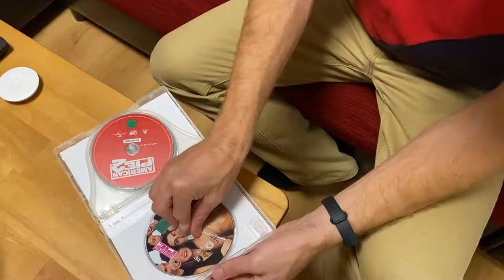DIY Kochstudio: Apfelkuchen (Шарлотка) - Episode 4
"... wie ein heißer Apfelkuchen", ach ja, das Jahr 1999. Diesmal gibt es einen ganz speziellen Apfelkuchen. Dafür verwenden wir 2 Teigmischungen und 2 Füllungen.